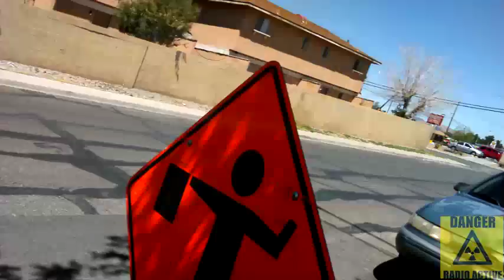Construction in my hood (must watch)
The construction crew put a sign in my spot and its blocking me from where I usally park.